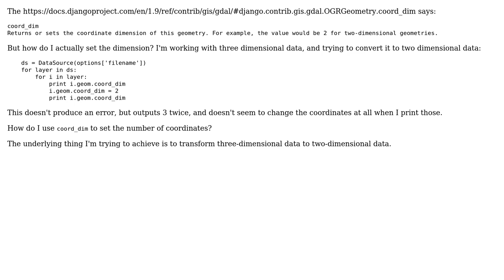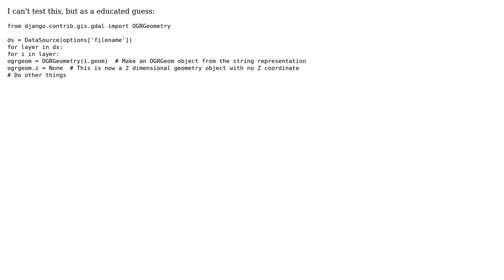GIS: How to set coordinate dimensions in Django GDAL API?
With thanks & praise to God, and with thanks to the many people who have made this project possible! You are responsible for your own actions.